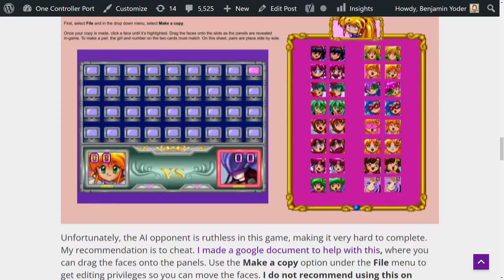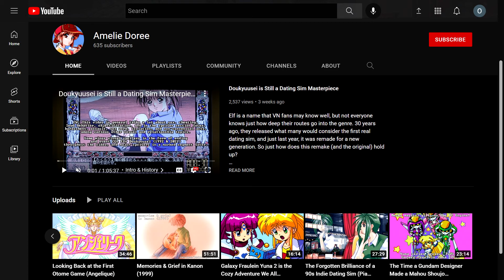Galaxy Fraulein Yuna FX - PC-FX English Guide (銀河お嬢様伝説ユナFX 哀しみのセイレーン)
Galaxy Fraulein Yuna FX is a really accessible and interesting piece of software for the PC-FX. But maybe less so a great game.

One Controller Port covers obscure and underappreciated games, often of Japanese origin.

for a complete database of videos, podcasts, streams, and articles.